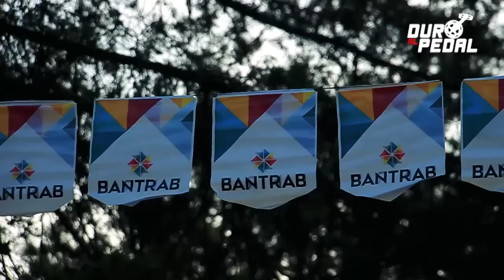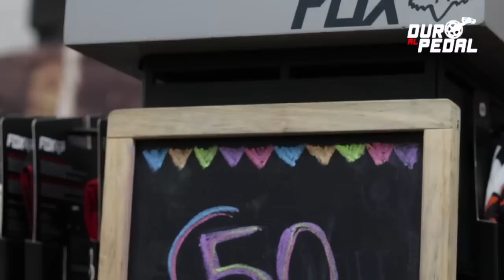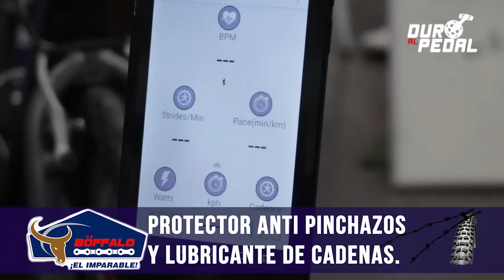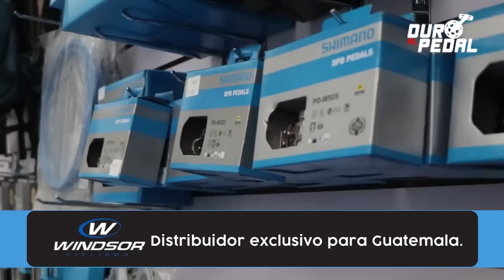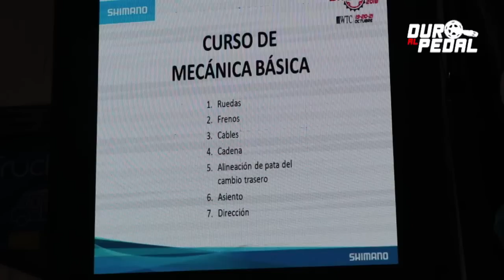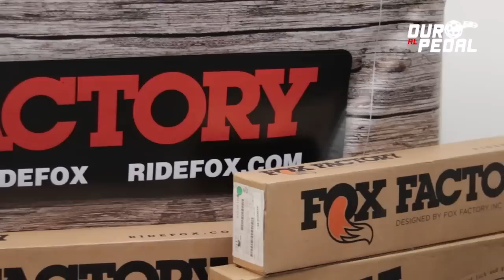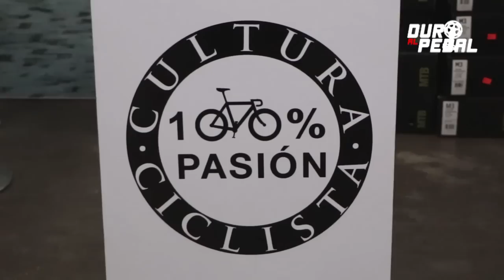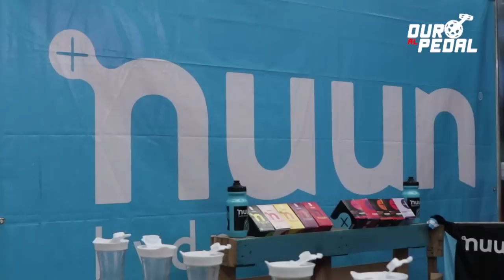DURO AL PEDAL - PROGRAMA 146 - 11/11/2018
Esta semana no te pierdas Duro Al Pedal:

- Cobertura completa de la Expobici Guate 2018.
- 1ra. fecha del Campeonato Xinabahul MTB en Huehuetenango, esto y mas solo en Duro Al Pedal